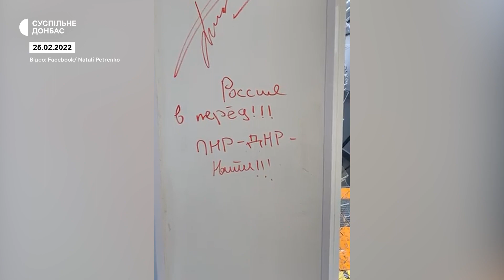Окупація Шульгинки на Луганщині | Інтерв'ю з головою громади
15 жовтня 2021 року у селі Шульгинка, що на Луганщини, президент України відкривав пілотний проєкт “Нового Села” — це був сучасний сервісний та освітній центр. Проєкт дуже вдалий, переконана голова громади Наталя Петренко. Вона наводить приклад: до невеликої Шульгинки у гуртки почали приїздити з більших населених пунктів та міст. Минуло чотири місяці — і росіяни вторглись в Україну, на Луганщину, у Шульгинку. Розтрощили й центр, і село. Наталю Петренко намагались примусити співпрацювати, проводили в неї обшуки, погрожували на допитах. 41 день вона провела у рідній громаді й виїхала, коли відчула, що їй дійсно "вдягнуть на голову пакет, заберуть, а потім обміняють". Про перші тижні окупації, поведінку загарбників, акції спротиву та допити — Наталя Петренко, нині вже — начальник Шульгинської сільської військової адміністрації — розповіла Суспільному